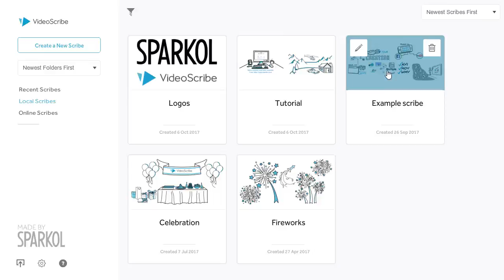Log in to VideoScribe v3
This video will show you how to log in to the VideoScribe application. For further help with VideoScribe and other Sparkol products please

If you need to reset your password you can do this